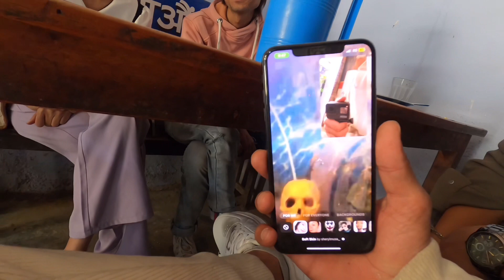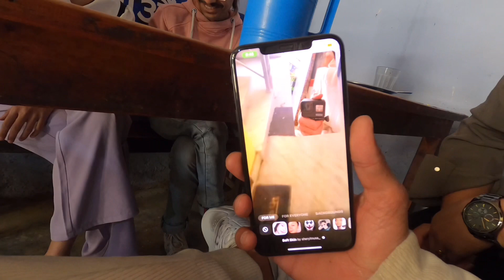Bhai Buhari Ko Anniversary Ko Bijog | NoFallSimbaFall 😂😝🤪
Anniversary ma ghumna gako re bijog vaidiraaa No water in simba fall